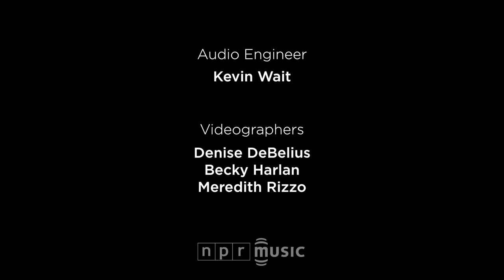Afro Blue: NPR Music Tiny Desk Concert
"Afro Blue" is a jazz standard written by Mongo Santamaria in 1959, with a lyric added later by Oscar Brown Jr. It's been performed countless times, by everyone from John Coltrane to Robert Glasper and Erykah Badu. The beautifully understated words include the phrases "undulating grace," "elegant boy," "beautiful girl," "shades of delight" and "cocoa hue."

Afro Blue, a nine-member a cappella troupe from Howard University in Washington, D.C., is all that and more. Its members sing as one with nuance, ease and experience, as if they've been singing together for years. But they haven't: The ensemble is ever-changing, as students graduate and new members audition for a coveted spot in the lineup.

Professor Connaitre Miller formed the vocal jazz ensemble in 2002. Afro Blue recently reached the final four on NBC's The Sing-Off, and it routinely performs at the John F. Kennedy Center for the Performing Arts in Washington, D.C. It played at the Apollo Theatre in Harlem with Dianne Reeves, and just recently was invited to the White House to perform for the president.

The list of awards and accolades continues to grow, as does the list of invitations to sing. But Miller often turns them down so that the students have enough time to study and don't miss class.

While it usually performs standard "vocal big band" songs and jazz blended with contemporary pop music, Afro Blue recently stopped by Bob Boilen's Tiny Desk to sing African-American spirituals — songs that can never grow old so long as talented young groups like Afro Blue sing them this well. --SURAYA MOHAMED

Set List
"Swing Low, Sweet Chariot"
"Motherless Child"
"Ain-a That Good News!"

Performers
Amelia Brown, Imani-Grace Cooper, John Kenniebrew, Taylar Lee, Ayodele Owolabi, Peter Roberts, Devin Robinson, Matthew Robinson, Shacara Rogers, Marissa Zechinato

Credits
Producers: Denise DeBelius, Suraya Mohamed; Audio Engineer: Kevin Wait; Videographers: Denise DeBelius, Becky Harlan, Meredith Rizzo